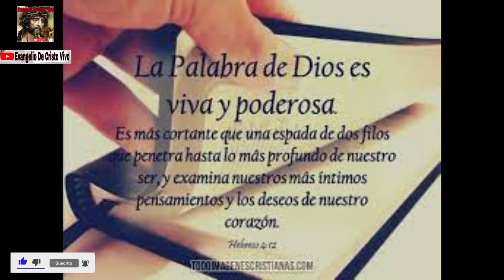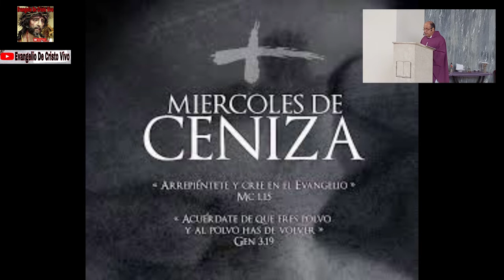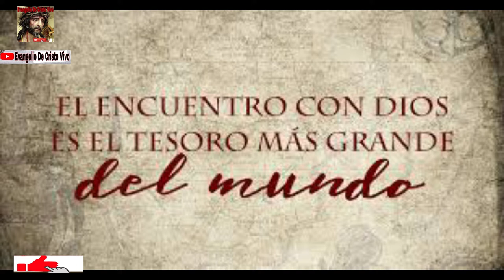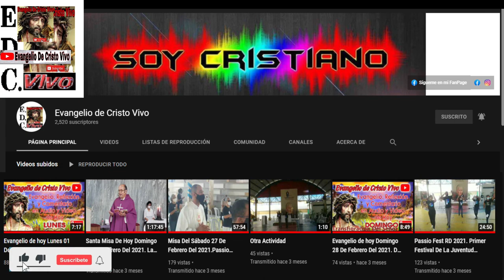Evangelio De hoy Miércoles De Ceniza. 02 De Marzo, Del 2022. Según San Mateo (6,1-6.16-18)